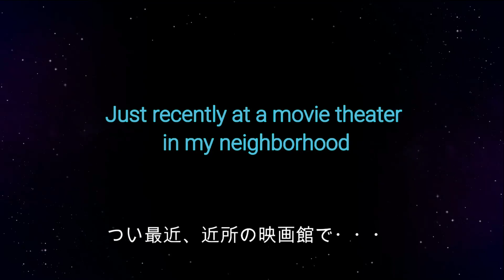【トレンド映画感想】『ザ・スーパーマリオブラザーズ・ムービー』GW必見の作品！！※ネタバレなし【ゆっくり】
主に”新作映画”の批評動画をゆっくり動画で上げてます😆
酷い作品は、酷いとはっきり酷評する時もありますが、良かったら寛大な心で他の動画も観てください♪